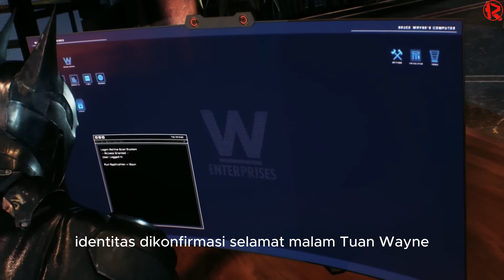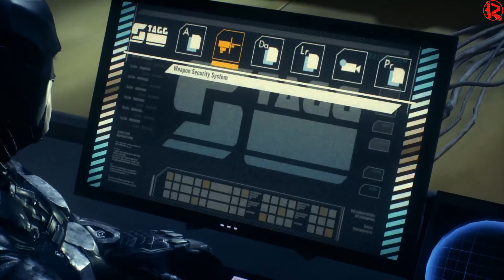Gotham Terbakar - Batman Arkham Knight (game movie) Chapter 2 sub indo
Batman: Arkham Knight adalah game aksi-petualangan tahun 2015 yang dikembangkan oleh Rocksteady Studios dan diterbitkan oleh Warner Bros. Interactive Entertainment.
Batman dalam Arkham Knight menghadapi konflik besar yang mengancam Gotham serta harus diselesaikan malam itu juga. Kali ini, teror datang dari dua antagonis utama, yaitu Arkham Knight dan Scarecrow. Scarecrow kembali menyatukan daftar penjahat super yang mengesankan, termasuk Penguin, Two-Face, dan Harley Quinn, untuk menghancurkan The Dark Knight selamanya
Meskipun sudah lama tapi game ini masih populer sampai saat ini. Kali ini, Saya akan menampilkan game ini dalam bentuk film. Film ini adalah sebagaian momen-momen pentingnya saja dengan memotong misi-misi yang menurut saya tidak begitu penting dan tidak meleburkan alur ceritanya. Saya berharap video ini menjadi alternatif untuk nonton film BATMAN .